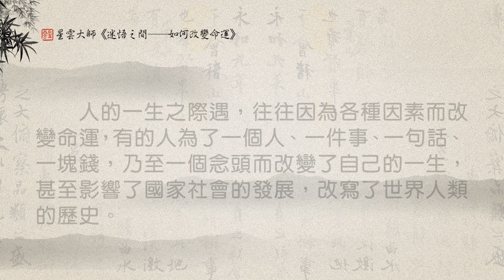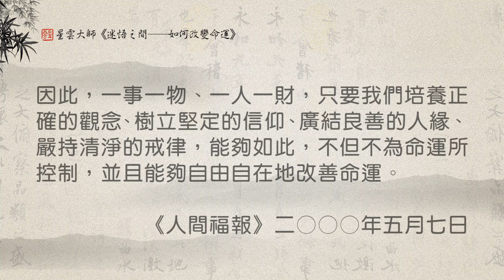25如何改變命運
25如何改變命運──星雲大師《迷悟之間》

5月18日「迷悟講談」心得分享：
題目：如何改變命運
截稿：5月20日（三）中午十二點前
公布：5月21日（四）

邀請您閱讀聆聽後，分享從大師的文章中，您在生活中的受用心得100-150字心得。
2.心得由法師代讀，於YouTube分享大眾。
3.截稿後，仍可於香港佛光道場臉書回應心得。

如何改變命運──星雲大師《迷悟之間》
　　生活裡，每個人最關心的問題，莫過於「自己」；而自己的問題之中，又以「命運」最為重大。

　　人的一生之際遇，往往因為各種因素而改變命運，有的人為了一個人、一件事、一句話、一塊錢，乃至一個念頭而改變了自己的一生，甚至影響了國家社會的發展，改寫了世界人類的歷史。

　　英國的愛德華伯爵，為了與自己心愛的女子辛普森夫人長相廝守，寧願放棄王位，所謂「不愛江山愛美人」，為了一位女子不但改變了自己的命運，也改寫了國家的歷史。

　　美國前總統尼克森，為了「水門事件」，丟失了全世界馬首是瞻的美國總統職位，並且吃上官司。一件事，有時候會使我們受到無比的推崇，有時也會遭到難堪的羞辱。

　　唐代的丹霞禪師，本來要進京趕考，途中遇到一位出家人告訴他：「考官不如選佛」，一句話敲醒了他的富貴夢，卻拓展了另外一片更寬廣的人生。

　　美國的汽車大王福特先生，年輕時離家創業，父親給了他一塊錢，他以這一塊錢作為資本，發憤圖強，終於開創了福特公司，聞名於國際，寫下了自己的歷史，也造福了全體人類。

　　唐朝的玄奘大師，年輕時閱讀經典，感於當時的傳譯經典不夠周全，因而萌發西天取經的念頭。由於這求經的一念，一去天竺十八載，帶回了數千卷的經典，成為一代的三藏大師。他的一念改變了自己的一生，而中國佛教乃至中華文化的發展史，也因此揭開了新頁。

　　每個人的一生都有不同於別人的人生境遇，有時候看到別人飛黃騰達，想想自己的不如意，不免慨歎「時也、運也、命也」，甚至埋怨老天爺捉弄命運；有的人則是聽天由命，認為窮通禍福，皆由命定。

　　其實，每個人的命運都不是別人所能控制的，命運乃自業所造，舉凡習慣、信仰、感情、權勢、欲望等，都可以左右我們的命運。因此，一事一物、一人一財，只要我們培養正確的觀念、樹立堅定的信仰、廣結良善的人緣、嚴持清淨的戒律，能夠如此，不但不為命運所控制，並且能夠自由自在地改善命運。